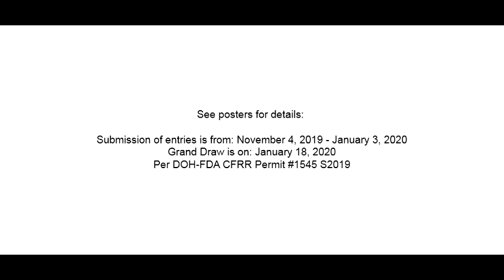MBC Bagong Taon, Bagong Milyon 2020 (Nestle)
Manalo hanggang P1 Million,
Sa Bagong Taon, Bagong Milyon 2020
Hatid Sa'yo ng:
 - Milo
 - Bear Brand Fortified Powdered Milk Drink
 - Bear Brand Fortified Choco Milk Drink
 - Bear Brand Fortified Real Strawberry Milk Drink
 - Bear Brand Adult Plus
 - Bear Brand Adult Plus Choco
 - Bear Brand Adult Plus Milk Drink with Coffee

See posters for details:

 Submittion of entries is from: November 4, 2019 - January 3, 2020
 Grand Draw is on: January 18, 2020
 Per DOH-FDA CFRR Permit #1545 Series of 2019